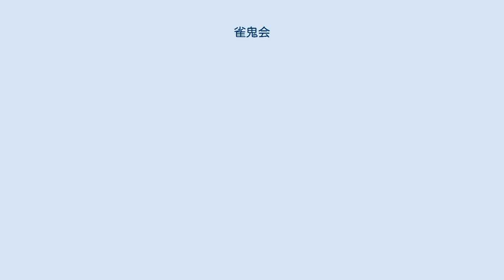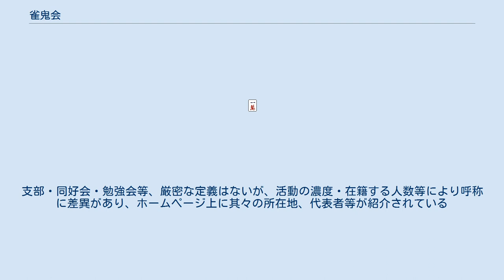雀鬼会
雀鬼会（じゃんきかい）とは、桜井章一が設立した麻雀の競技団体である。
 竹書房主催の麻雀最強戦では、桜井の弟子たちが優勝したことがある（1992年第4回大会優勝 佐々木秀樹、1993年第5回大会優勝 山田英樹）。
特に優勝したこの2名が取り上げられるが他の雀鬼会のメンバーも出場している。
6回以降長らく出場をしていなかったが、第20回で金村尚紀が出場し、準優勝している。
第3回優勝の伊藤優孝、第9回優勝の土田浩翔、2014年優勝の藤田晋、2019年優勝の鈴木大介は雀鬼会所属経験があるほか、第1回優勝者である片山まさゆきは"雀鬼の代走"として出場し優勝した。
 その後も近代麻雀ゴールド誌では、2005年の廃刊直前まで、桜井と雀鬼会を題材にした漫画や記事がかなりの割合を占めていた。
 桜井の弁によれば、将棋や囲碁のプロなどと比べて、麻雀プロという名を持つ人々の自覚に欠ける点を感じ、彼らへの叱咤激励の意味で参加していたが、そのプロが変わるという希望が持てなくなったことを、参加しなくなった理由の一つにあげている。
しかし、桜井自身が出場しないことに批判もある。
 最強戦に参加しなくなったのは第5回の打ち上げで長谷川和彦が雀鬼会の事を非難したからであるとも言われている。
第5回最強位戦の打ち上げパーティー会場で長谷川がマイクで「雀鬼会の麻雀はロボットじゃねぇか！」「あんなの麻雀じゃねぇ！」と毒づいたところ優勝者の山田英樹が長谷川に襲い掛かろうとして近代麻雀ゴールドの編集長の松田（当時）が「僕たちも悔しいですがやめてください！」と号泣しながら止めに入り会場は一時騒然となった（他数人も山田の制止に入った）。
このとき桜井は怒って付き添いの雀鬼会のメンバーに「酒もってこい！」と酒を持ってこさせて飲めない酒を飲んでいた。
 この騒動が半年後の週刊新潮に載り、それを読んだ桜井の知り合いの右翼団体が牌の音に電話を掛け（電話に出たのは山田英樹）「あんな悲しい事があったんだね」「長谷川は許せないな！」「あとは俺たちに任せといて」と右翼団体幹部が言ったのに危険を感じた山田英樹が桜井に知らせた。
この事件以降、長谷川はおとなしくなり、後に最強戦に優勝した時に「雀鬼会の方にもまた出場してほしいです」と言った。
 各地に拠点を有する。
支部・同好会・勉強会等、厳密な定義はないが、活動の濃度・在籍する人数等により呼称に差異があり、ホームページ上に其々の所在地、代表者等が紹介されている